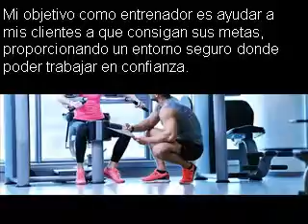Entrenador Personal en Becerril de la Sierra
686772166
¿Como estas? Soy Víctor Herrero. Soy personal trainer Quiero darte unos consejos a la hora de contratar aun entrenador Con un entrenador personal, entenderás mejor el interés y los beneficios de los ejercicios que te proponga. Te apoyará constantemente para que puedas tener confianza en lo que haces. Cada sesión representa una victoria y un avance hacia tu objetivo final. Tu entrenador sabrá recordarte los diferentes resultados que se han obtenido desde el comienzo del programa. Ser consciente del apoyo evidente que te proporciona un entrenador en el proceso de cambio físico y mental.
¿Cómo va el día? Soy Víctor Herrero. Soy personal trainer ¿Por qué en entrenador te puede ayudar a lograr tu objetivo? Un entrenador personal te aporta una dinámica y una regularidad a tus entrenamientos. Es una de las ventajas innegables. Gracias al entrenador personal, no necesitarás invertir en el material, salvo por las alfombrillas. Él se ocupará de proporcionarte todos los instrumentos necesarios para la buena práctica de los ejercicios. Empezar un entrenamiento con un entrenador personal requiere una inversión real y no siempre es fácil llevar a cabo ese proceso.